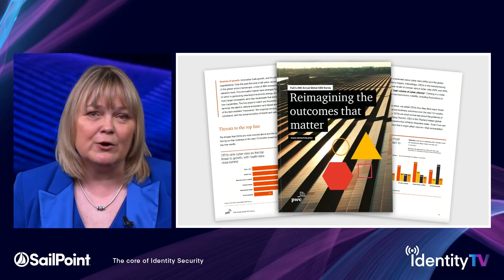Speaker, Cyber Security, Identity TV